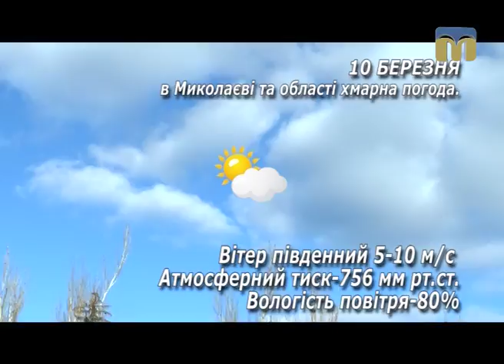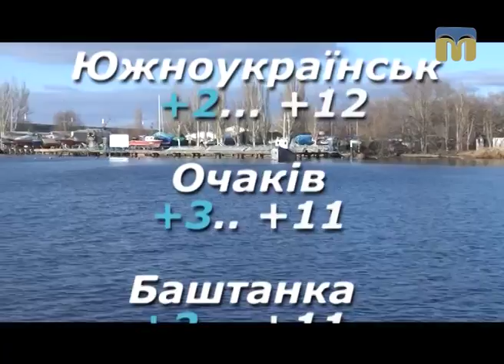Народні прикмети, прогноз погоди на 10 березня 2017 року